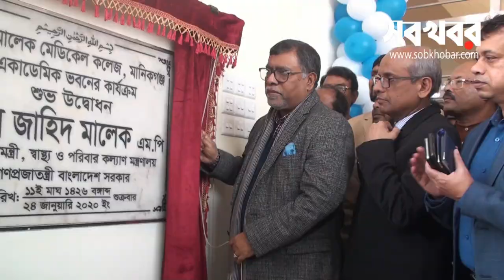কর্ণেল মালেক মেডিকেল কলেজের একাডেমিক ভবনের উদ্বোধন হলো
শুক্রবার দুপুরে মানিকগঞ্জে কর্ণেল মালেক মেডিকেল কলেজের একাডেমিক ভবন, ছাত্র ছাত্রীদের পৃথক হোস্টেল উদ্বোধন করেন স্বাস্থ্যমন্ত্রী জাহিদ মালেক স্বপন।